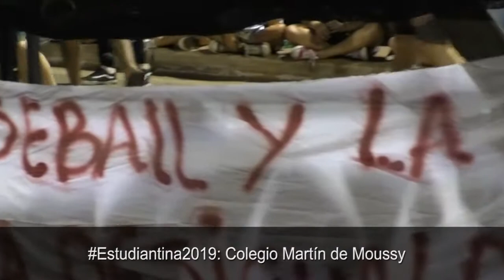Estudiantina2019: Colegio Martín de Moussy